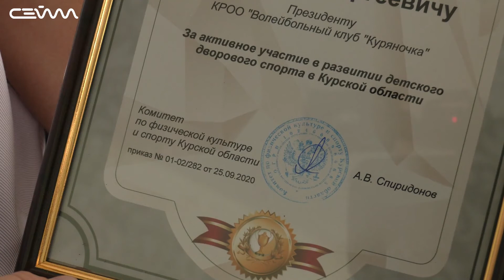В Курске подвели итоги проекта «Дворовый мяч»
Безопасный спортивный досуг для школьников во время каникул. В областном центре подвели итоги проекта «Дворовый мяч». Благодаря ему у курской молодежи появилась возможность летом заниматься командными видами спорта - футболом, волейболом и баскетболом под руководством профессиональных тренеров. В проекте приняли участие более 300 детей.